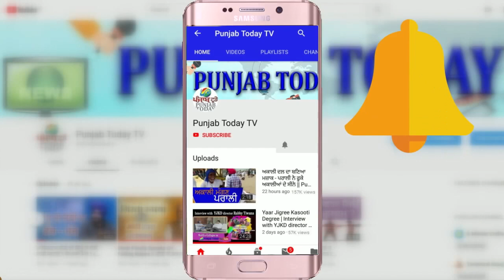गोदी मीडिया मुफ्तखोर पॉलिटिक्स | Then vs Now | Godi Media Reaction on Free Politics